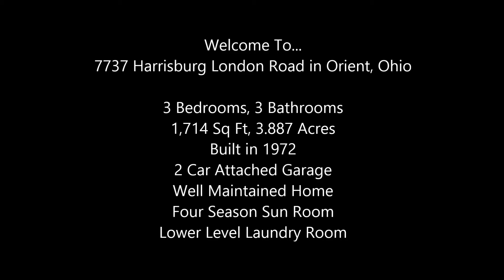7737 Harrisburg London Road, Home For Sale In Orient, Ohio - Virtual Tour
Very well maintained home, with four season sun room,  property has pole barn, and acrege boasts of trees and beautiful flowers.